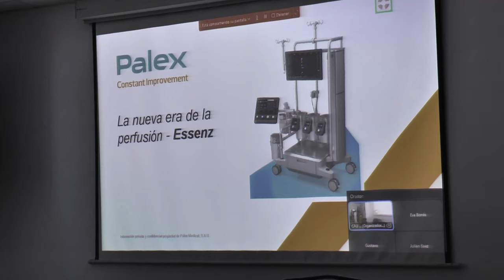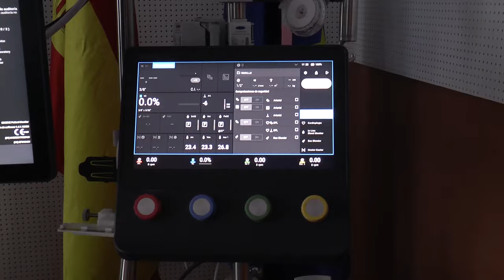La Asoc. Española de Perfusionistas se reúne en Alzira por su condición de referente | Cecova TV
La zona de Levante de la Asociación Española de Perfusionistas se reúne en el Hospital de La Ribera, referente gracias a tener una de las máquinas más avanzadas del mercado,  para realizar una jornada en la que los enfermeros perfusionistas de cada hospital pondrán en común sus técnicas y experiencias.

Esta reunión, que se celebró tanto de forma online como presencial, contó con una parte teórica y otra práctica. El objetivo de estas reuniones es tener una buena concepción del equipo y la instrumentalización de los hospitales para ser referentes en una especialidad tan importante.